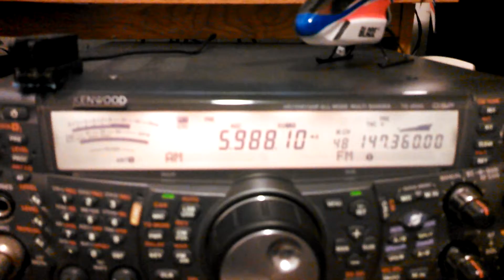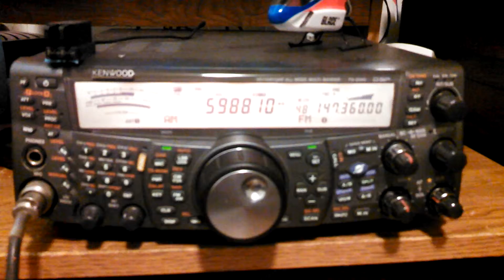A M shortwave radio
S W Shortwave Radio